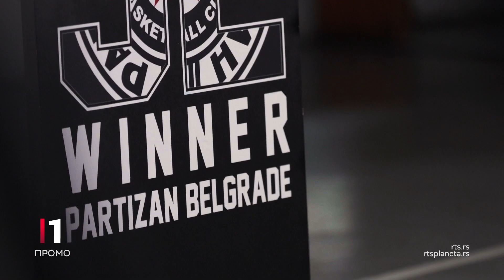Nemojte se ljutiti što sam zaćutao za trenutak, 17. april, RTS 1, 17.35h